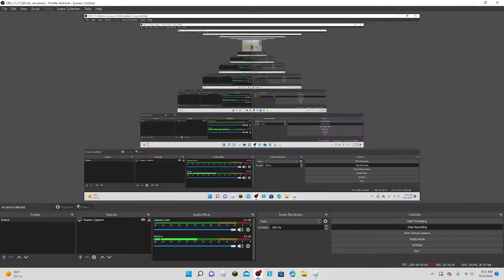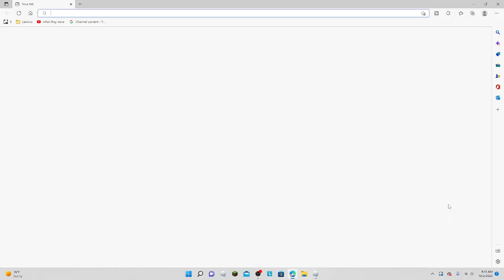POV: ur making a channel for kids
i got jinxed